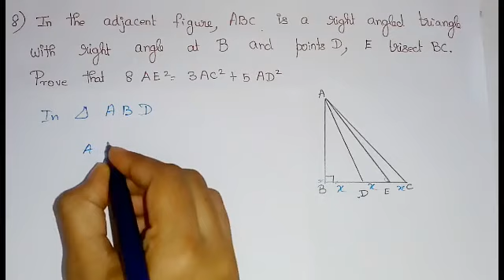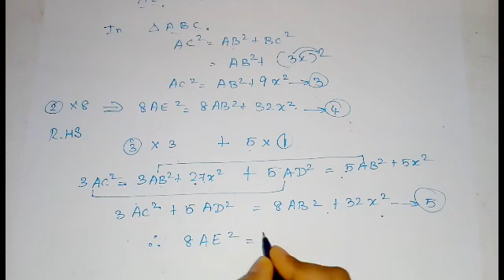Class X (Samacheer_Syllabus) ||geometry || Exercise 4.3 sum no 5,6,7&8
Channel created for Maths training
Abi'sMaths Academy!!! Master of Statistics explains the most easy  tricks in math.
Important questions and FAQs.
Enjoy Learning...
The video was filmed as part of Class X (Samacheer_Syllabus) || geometry